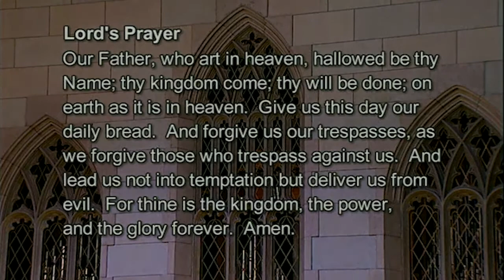September 13, 2020: The Gathering Sermon Put Down Your Phone: Part 1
Put Down Your Phone: Part 1
Rev. Lance Marshall